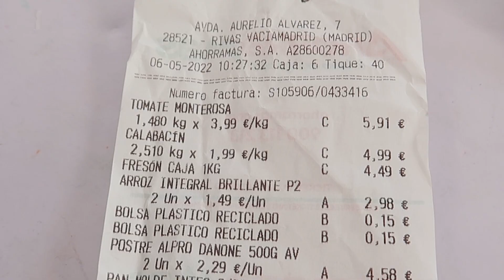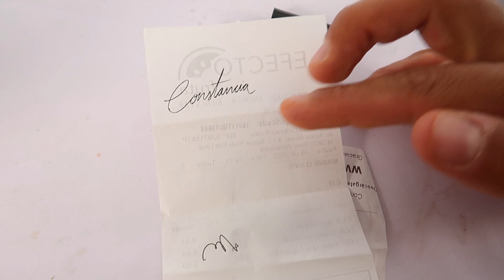EL TATUAJE DE NATALIA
Compra el juego de SLIMES INCREÍBLES

Y en nuestras cuentas personales!